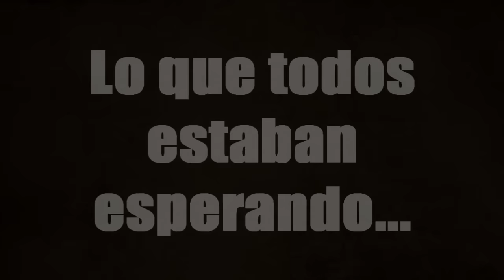Trailer del directo The Streaming Dead (Especial Fin de Año)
Ok, para este The Streaming Dead, tengo un buen anuncio, tendré la colaboración de un youtuber muy reconocido en el ámbito de The Walking Dead, IAmHell

Habrán 2 directos, como ya han visto en este video.

Día: 26 de Diciembre de 2015, a las 4 de la tarde hora peruana. IAmHell estará en este directo, pero será controlado por mi, haremos un hangout para que puedan escucharnos a ambos.

Día: 2 de Enero del 2016. Al igual que mi directo, se llevará a cabo a las 4:00 pm hora peruana, el directo estará controlado por él, pero yo seré el invitado.

Si tienen algunas sugerencias o algo así por el estilo háganmelo saber, pueden ser de ayuda. El directo durará aproximadamente una hora en cada canal, todo depende de los horarios y de nuestra voz.

Sin más que decir eso es todo, les pero el 26 de Diciembre en mi otro canal para el directo, espero que les guste, y que el HYPE RECORRA SU CUERPO!!